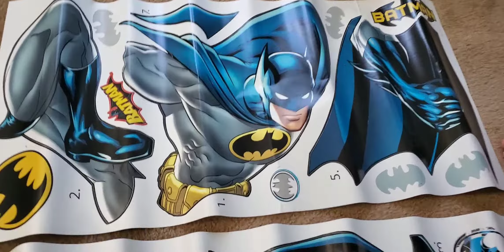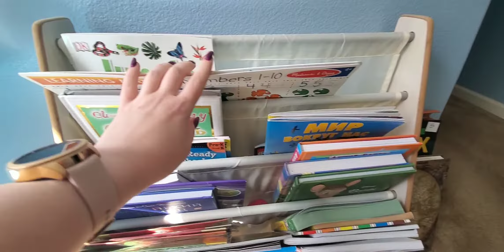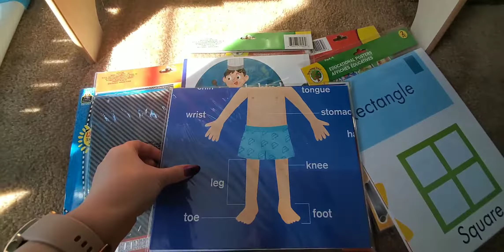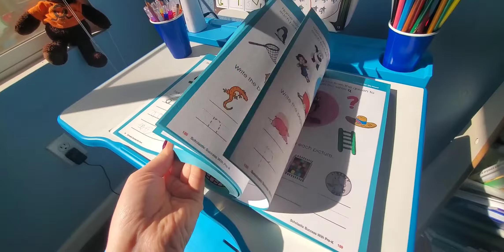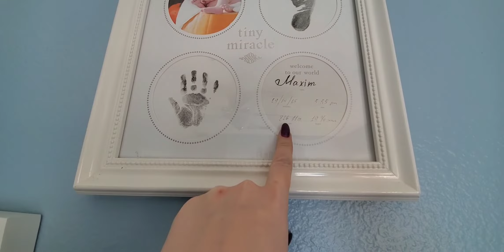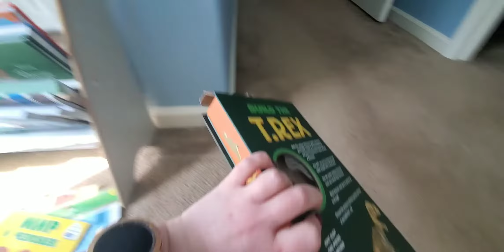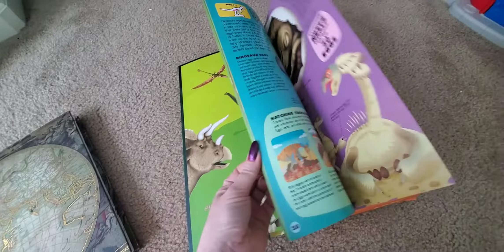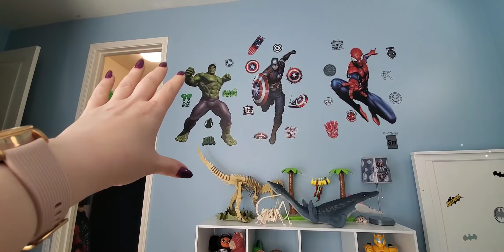🇺🇸 Ремонт детской комнаты. Финал и окончательный результат. Полный обзор и стоимость.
Ура мы закончили ремонт и дизайн детской комнаты. Я счастлива! Потратили примерно $260 на краску стройматериалы (кисти, валики, лента, плёнка, лоточек, сама краска) и около $400 на мебель и аксессуары. Следующий ремонт еще не скоро . Но руки чешутся и идей куча .
Всю мебель и украшения можно заказать на Амазоне:
💥 парта : HONEY JOY Kids Desk and Chair Set, Height Adjustable Table with Tilting Desktop, LED Light, Book Stand, Storage Drawer and Metal Hook, Multifunctional School Study Workstation for Children (Gray)
💥 лампа супергерои: Marvel Avengers Stick Lamp, Grey
💥 наклейки супергероев : Человек Паук : Decalcomania Marvel Spider-Man 20" x 28" Wall Decal With 3D Augmented Reality Interaction
Халк : Decalcomania Marvel Incredible Hulk 22" x 29" Wall Decal With 3D Augmented Reality Interaction
Капитан Америка: Decalcomania Marvel Captain America 17" x 27" Wall Decal With 3D Augmented Reality Interaction
💥 наклейка Бетмен : RoomMates Batman Bold Justice...
💥 наклейка город Бетмена: e-Graphic Design Inc Gotham City...
💥 полки настенные : Melannco 5091215 Floating Wall Mount Molding Ledge Shelves, Set of 4, White
💥 контейнеры для игрушек : Tot Tutors Kids' Toy Storage Organizer with 12 Plastic Bins, Espresso/White (Espresso Collection)
💥 короб для игрушек:Fresh Home Elements y, 30"...
💥 сетка для мягких игрушек : Marvel Spiderman Pop Up Laundry Bin, Red
💥 полка для книг :Naomi Home Kids Toy Sling Bookrack Natural/Cream
💥 лампа напольная : Brightech Sky LED Torchiere Super Bright Floor Lamp - Contemporary, High Lumen Light for Living Rooms & Offices - Dimmable, Indoor Pole Uplight for Bedroom Reading - Platinum Silver
💥 постельное белье: Бетмен : Batman 4 Piece Toddler Bedding Set
Супергерои: Marvel Super Hero Adventures Avengers Heroes Amigos 4 Piece Toddler Bed Set – Super Soft Microfiber Bed Set – Bedding Features Captain America, Hulk, Iron Man, & Spiderman (Official Marvel Product)